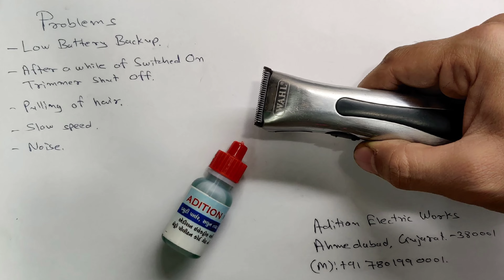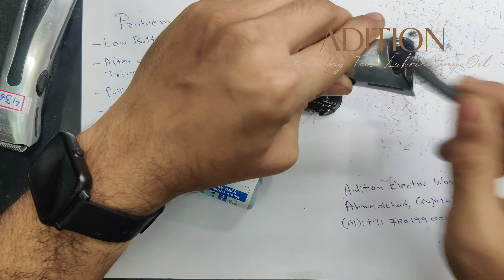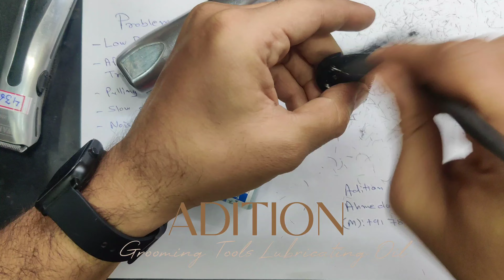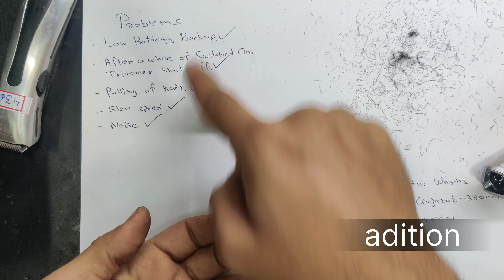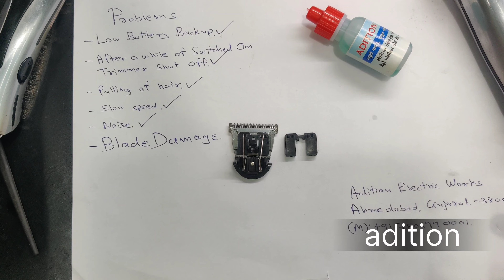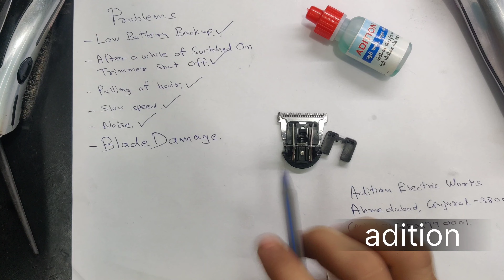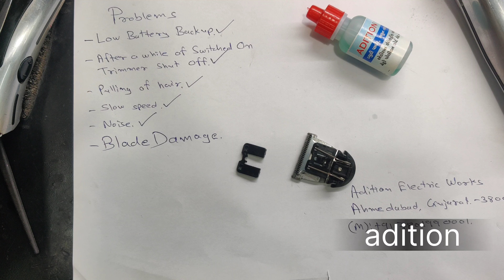WAHL Beret Pro Lithium Ion Trimmer Oiling Cleaning | Not Working/ Slow Speed/ Noise/ Cutting Problem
Before using WAHL Beret Trimmer one must watch this video.

In this video I've shared my experience of customers' complaints in their trimmer due to not proper oiling and cleaning. Which leads trimmer to multiple kinds of problems.
And there's only one solution to all these problems.
Just knowing proper way of Oiling Trimmer Blade and Cleaning.

Apart from this most probably there are problem of motor and Battery in Beret Trimmer, and Motor and Lithium Battery of WAHL Beret Trimmer are available with us. So if you're having any problem in your Beret Trimmer send it to us we'll solve it.

We also deal in repairing of all types of Hair Clipper and Trimmer repairing, if you've any complaint in your trimmer/clipper send to us we'll repair it. Almost all genuine parts are available with us.

Adition Electric Works (SINCE1984)
Near Navtad Mosque,
Opposite Metropolitan Court Gate No.2,
Gheekanta,